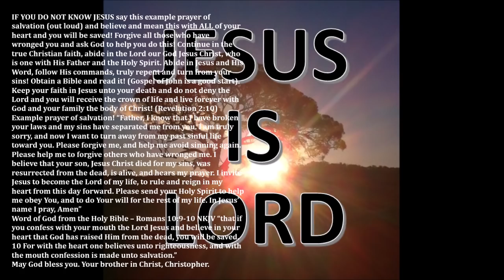Dream: Christians, prepare to take refuge in the wilderness until the return of Jesus Christ!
Dear brethren, here is a very important dream I received from the Lord on 13/11/2018. Here is a link to my survival PDF document:

17th August 2016 FREE PDF Survival Book including Item List and Survival Discussion and Techniques (58 pages) updated 21/10/2017

May God bless you. Christopher.